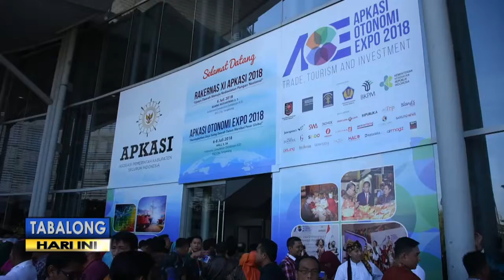Tabalong Pamerkan Sejumlah Produk UMKM dan Kebudayaan Dayak Dalam Apkasi Expo